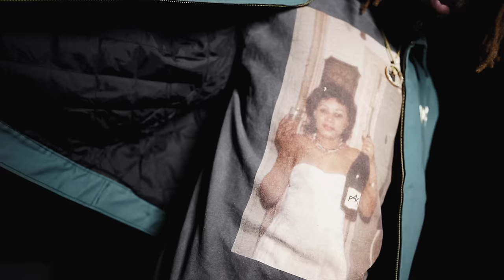Dave East - Baywatch (EASTMIX)